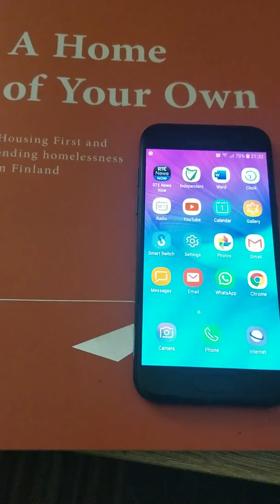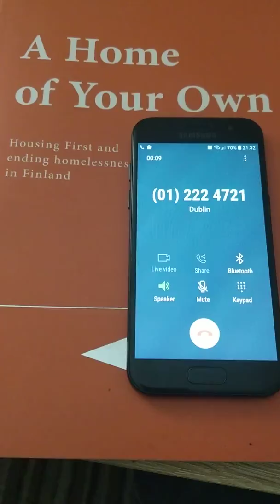1st October 2019: No emergency beds available for single adults in Dublin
Despite assurances that there was an emergency bed available for everyone that needed it in Dublin with Storm Lorenzo imminent this is what people calling the DRHE for a bed heard.